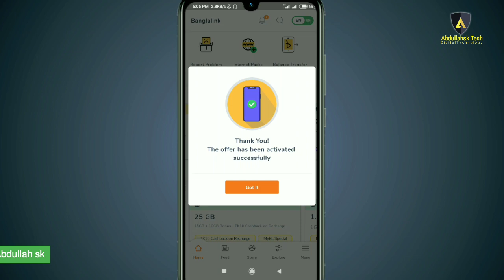Banglalink internet offer 2022 | 1gb 18 taka internet offer | new update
Today internet offer code. Today mb offer Banglalink sim. How to buy 1gb internet in Banglalink sim. Banglalink 1gb offer code. Banglalink app offer. বাংলালিংক ইন্টারনেট অফার কিভাবে নিবেন। বাংলালিংক সিমের অফার কিভাবে দেখবেন। বাংলালিংক আমার অফার কিভাবে নিবেন। বিস্তারিত আলোচনা করেছি। বাংলালিংক অ্যাপ ডাউনলোড করলে ১ জিবি ফ্রি ইন্টারনেট পাচ্ছেন একদম ফ্রিতেই।

MyBL app for exciting offers from Banglalink. If you haven't signed up yet, use this code 53F902EC or this link now and get bonus internet!

0:00 | intro
0:02 | banglalink app new update 2022
0:04 | 1gb 18 taka Banglalink
0:16 | Banglalink 1 gb buy internet successfully
0:18 | Abdullah sk tech announcement
» Credit: Banglalink , redmi 7, Google
» Creator: Abdullah sk
» Type: Educational purpose
» Label: Abdullahsk Tech

► About us:
Established in 2020, Abdullah sk Tech is the frontier science and Technology Channel in Bangladesh reaching millions of viewers worldwide. It’s owned by locally renowned Abdullah sk.